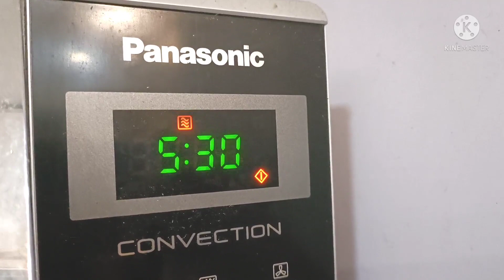दिवाळी स्पेशल रवळी || Diwali Special - Ravali || Sweet Dish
This year to make your Diwali extra special and sweet try this easy to make Ravali

Follow my instructions for quick easy recipe

दिवाळी स्पेशल रवळी , Ravali Recipe